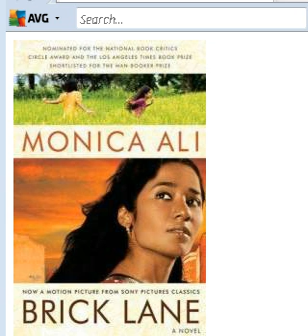Book Review - Brick Lane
A review of Monica Ali's novel, "Brick Lane".  Will be doing reviews as and when I complete them.

All opinions expressed in the review are my own.